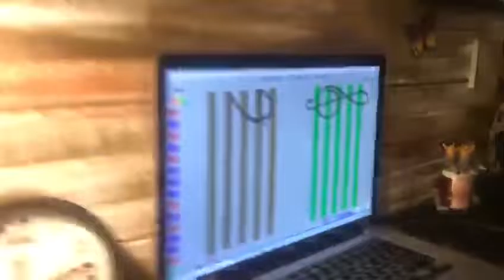Michael. "Hickory-Dickory Dock" игра со спрятанными нотами